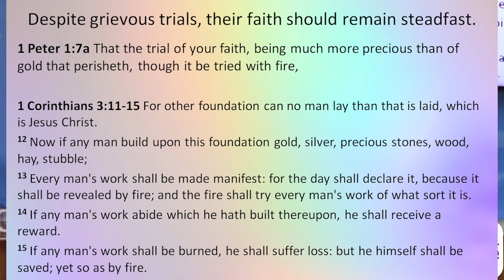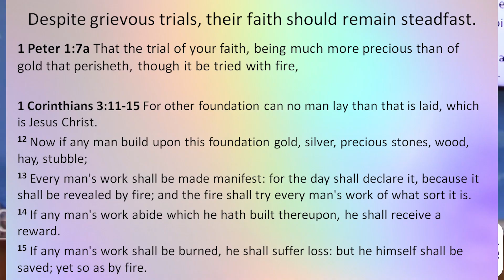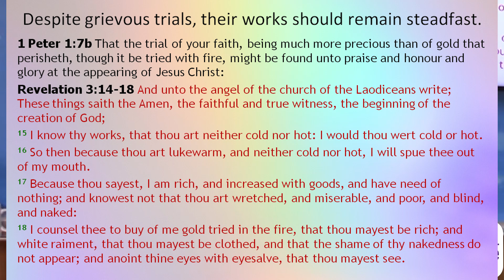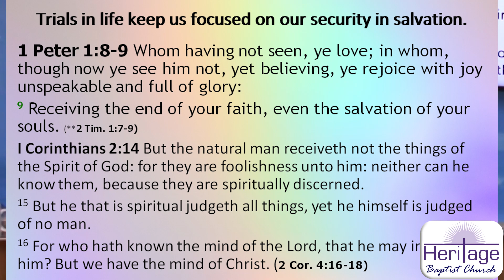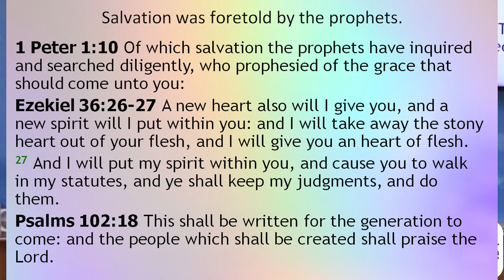"I Peter 1: Faith is the Victory Over Our Trials": 5/12/24 Bible Study at Heritage Baptist Church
Our 5/12/24 Bible Study is the third lesson in Pastor George Newcomb's series on I Peter. This week, he covers "Faith is the Victory Over Our Trials" in I Peter 1:7-10. Despite grievous trials, our faith should remain steadfast. Trials in life keep us focused on our security in salvation. Salvation was foretold by the prophets.

Members and friends: Don't forget that giving is an important part of worship.